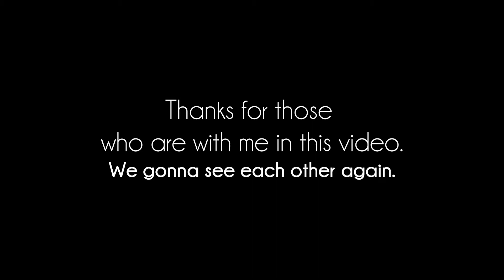Strumbellas Spirits Unofficial Music Video (better than official one)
I made this video during my trip in Europe. Recorded first one more than a year ago and it just finished. Thumbs up.